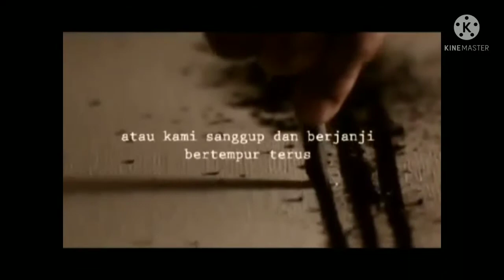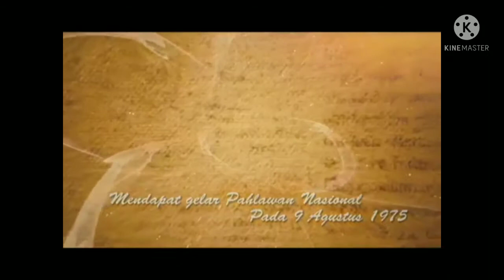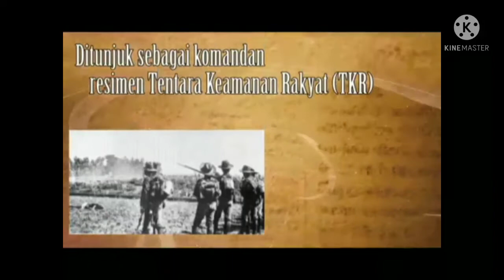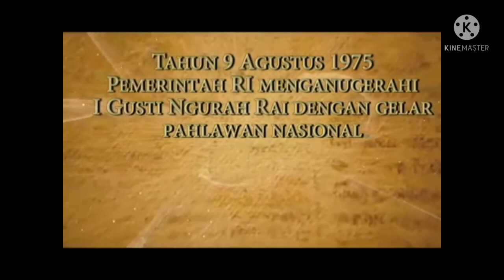Brigadir Jenderal TNI I Gusti Ngurah Rai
Brigadir Jenderal TNI I Gusti Ngurah Rai adalah seorang Pahlawan Nasioanal Indonesia dari Kabupaten Bandung, Bali. Ngurah Rai memiliki pasukan yang bernama pasusakan' Ciung Wanara ' yang melakukan pertempuran terakhir yang dikenal Puputan Margarana.

Kelahiran : 30 Januari 1917, Kabupaten Bandung

Meninggal : 20 Nopember 1946, Marga

Pasangan : Desak Putu Kari (m. 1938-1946

Anak : I Gusti Ngurah Alit Yudha, I Gusti Ngurah Tantra, I Ngurah Gede Yudana

Orang Tua : I Gusti Ngurah Patjung, I Gusti Ayu kompyang
Penghargaan : National Hero Of Indonesia